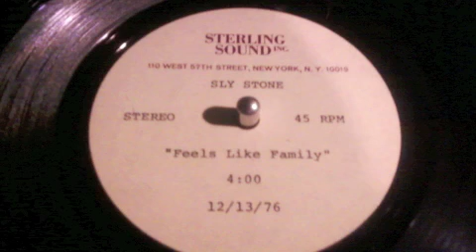Sly And The Family Stone - Family Again 10" Test Pressing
Extended Version on 10" Acetate Test Pressing. One of the most elusive Artists ever, You-Know-Who was on TV's Unsung. Family Forever!